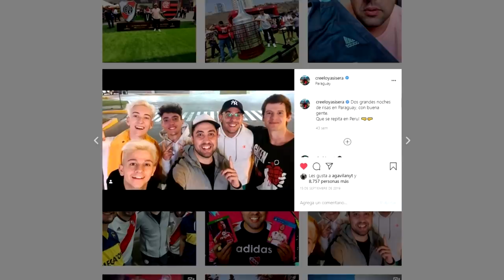TRUENO | ANÉCDOTA cuando LO CONOCÍ ... 100% VIRGO